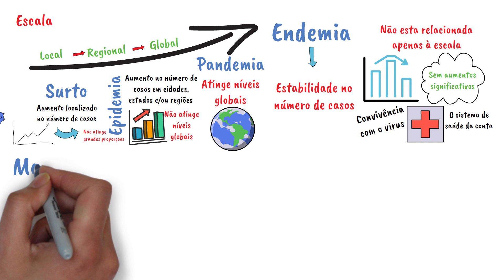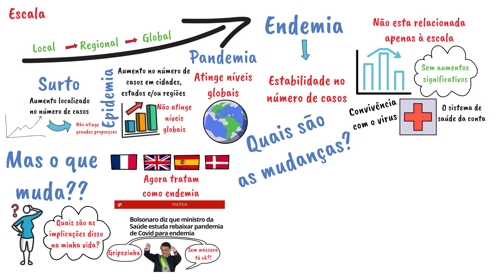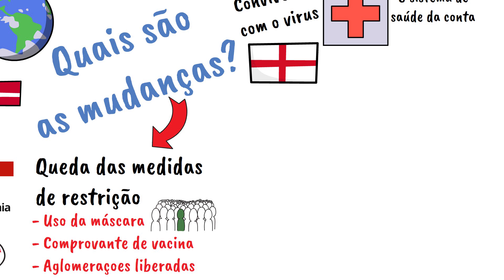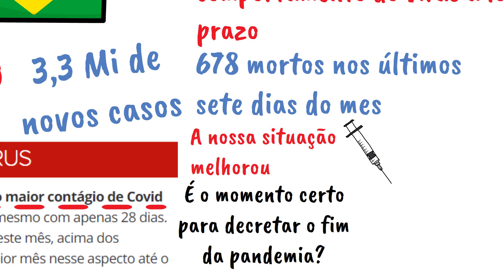Covid: O que muda se a Pandemia virar Endemia? Entenda de forma simples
Você sabe o que mudará se a Pandemia de Covid virar Endemia? Entenda isso de forma simples neste vídeo.

Existem alguns termos específicos para se referir a proliferação de doenças, são eles: Surto, Epidemia, Pandemia e Endemia. Cada um com a sua especificidade

Nas últimas semana alguns países estão mudando o status da Pandemia para Endemia, seguindo o seu exemplo, o presidente do Brasil indicou que pretende seguir pelo mesmo caminho.

Então surgiu a questão: o Brasil vai mudar de pandemia para endemia? e o que muda se a pandemia virar endemia?

Bom, o que muda na pratica se a pandemia virar endemia é que todas as medidas de restrição e contenção do vírus irão acabar, além disso, a forma como o Estado lida e enxerga o vírus também mudará

A Vacinação contra o coronavirus já está bem adiantada no Brasil, porém, precisamos refletir se este é de fato o momento certo para mudar o status da covid e da Pandemia no Brasil

Ainda não é certeza que a pandemia vai virar endemia, porém, tudo caminha nesse sentido.

E você já tem opinião formada sobre isso? assista a este vídeo da Geo Ilustrada e fique por dentro do assunto.